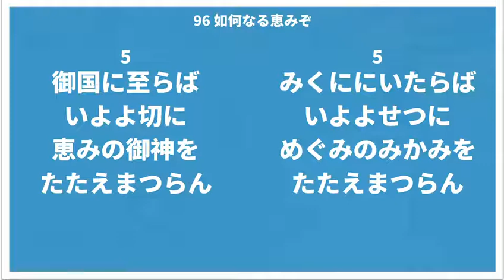96 如何なる恵みぞ